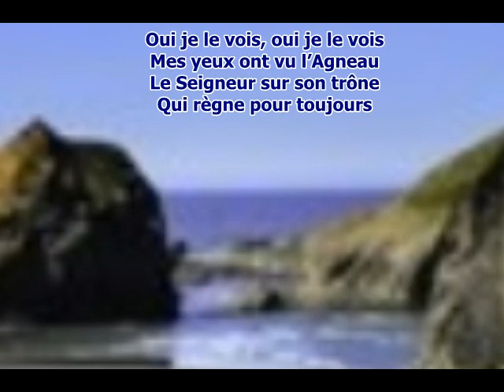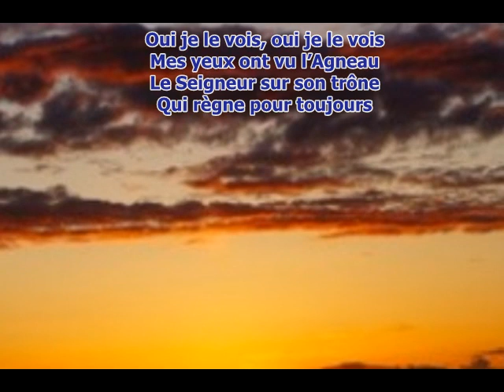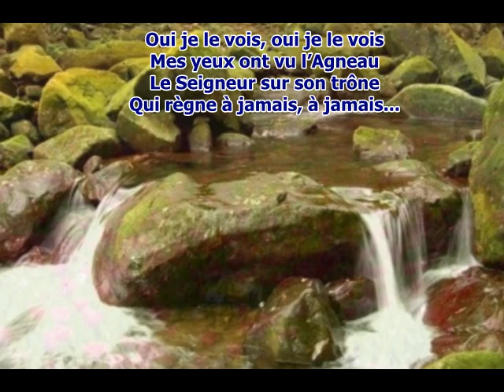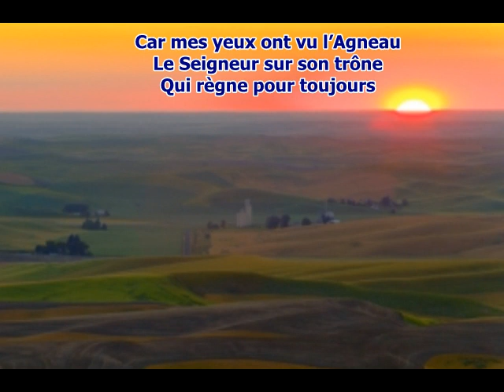Oui je le vois - Master Music - Chant chrétien – Chant chrétien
Oui je le vois - Extraits: Elevé par tous les peuples, Mes yeux ont vu l’Agneau, Il remplit le temple de sa gloire, Chantons Saint Saint Saint est le Seigneur, L’agneau de Dieu

Esaïe 6:1 L'année de la mort du roi Ozias, je vis le Seigneur assis sur un trône très élevé, et les pans de sa robe remplissaient le temple.

Chant: Oui je le vois
Album: C'est pour toi
De: Master Music

Esaïe 6:1-13
L'année de la mort du roi Ozias, je vis le Seigneur assis sur un trône très élevé, et les pans de sa robe remplissaient le temple. Des séraphins se tenaient au-dessus de lui ; ils avaient chacun six ailes ; deux dont ils se couvraient la face, deux dont ils se couvraient les pieds, et deux dont ils se servaient pour voler. Ils criaient l'un à l'autre, et disaient :

Saint, saint, saint est l'Éternel des armées !
toute la terre est pleine de sa gloire !

Il dit alors : Va, et dis à ce peuple : Vous entendrez, et vous ne
comprendrez point ; Vous verrez, et vous ne saisirez point. Rends
insensible le coeur de ce peuple, Endurcis ses oreilles, et bouche-lui les yeux, Pour qu'il ne voie point de ses yeux, n'entende point de ses oreilles, Ne comprenne point de son coeur, Ne se convertisse point et ne soit point guéri.
Je dis : Jusqu'à quand, Seigneur ? Et il répondit : Jusqu'à ce que les villes soient dévastées Et privées d'habitants ; Jusqu'à ce qu'il n'y ait personne dans les maisons, Et que le pays soit ravagé par la solitude ; Jusqu'à ce que l'Éternel ait éloigné les hommes, Et que le pays devienne un immense désert, Et s'il y reste encore un dixième des habitants, Ils seront à leur tour anéantis. Mais, comme le térébinthe et le chêne Conservent leur tronc quand ils sont abattus, Une sainte postérité renaîtra de ce peuple.